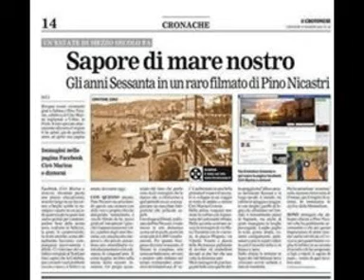Renato Carosone - Charleston - napoletana